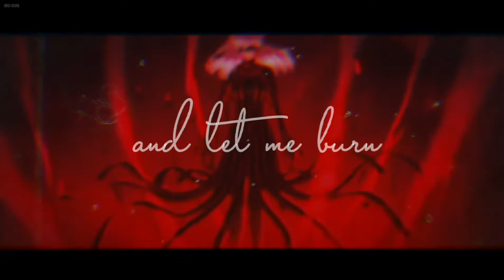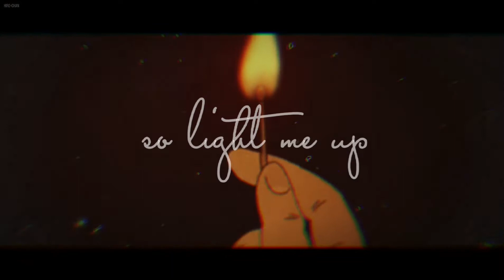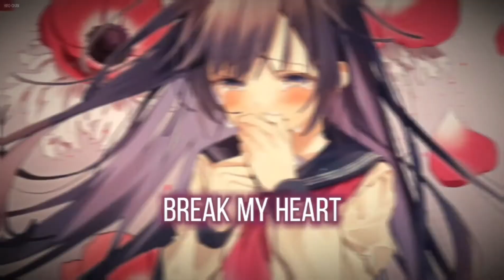{Nightcore} Break My Heart ~ Hey Violet [NMV]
《I wanna see the light.》

♤Song♤
Break My Heart - Hey Violet